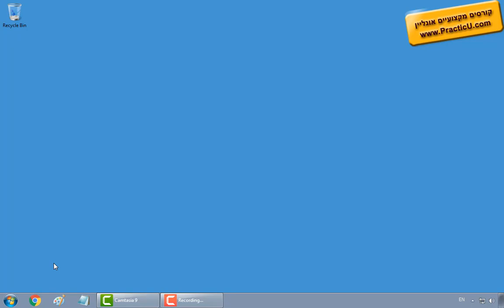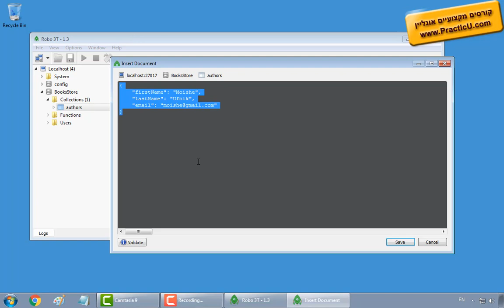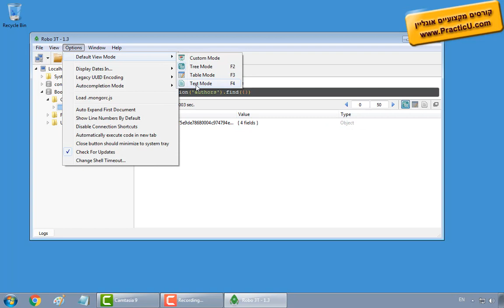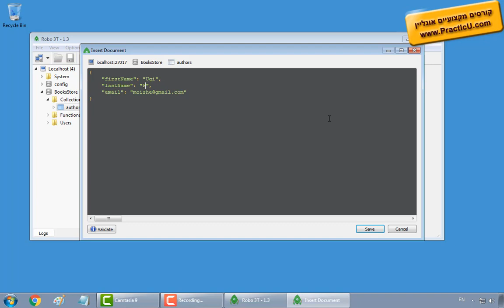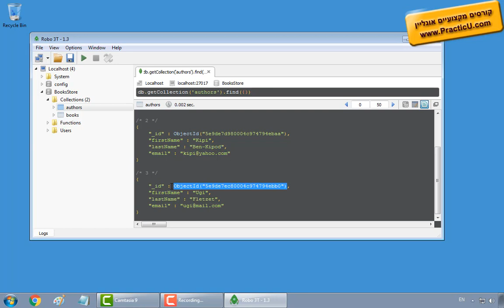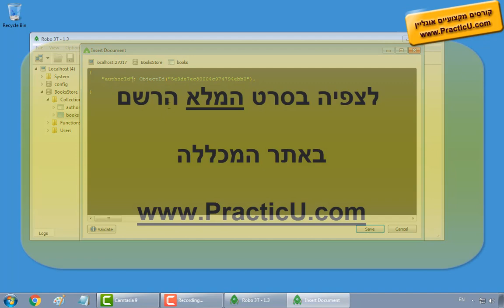יצירת מסד נתונים - MongoDB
קורס NodeJS